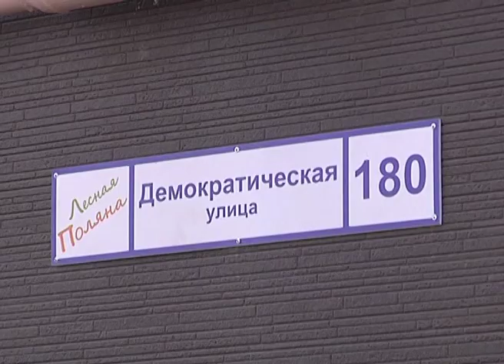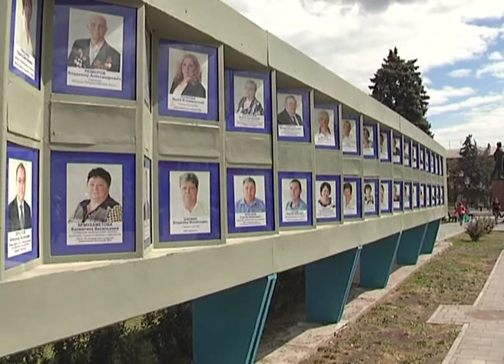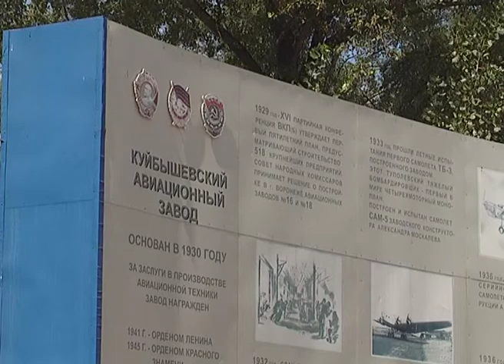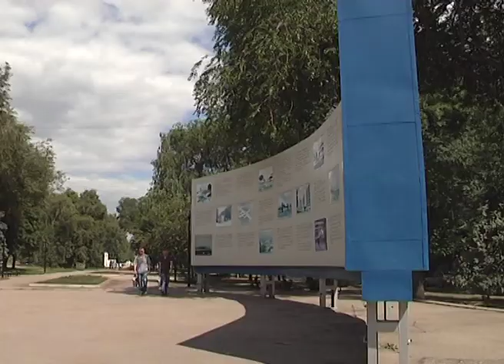Глава Самары Дмитрий Азаров в эфире программы «Диалог с городом» (23.07.2014 г.)